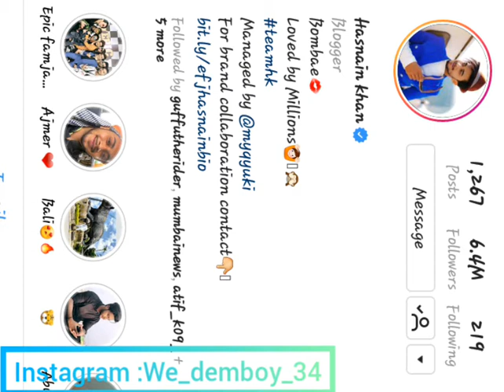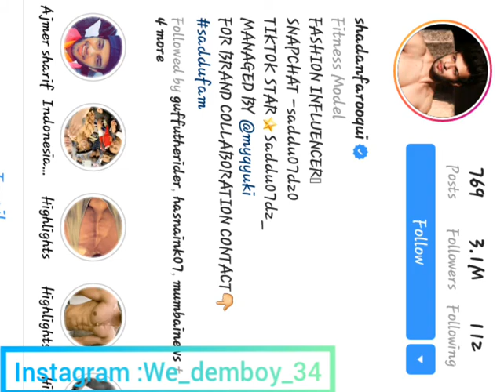Mr Faisu Tik Tok Id Back | Mr Faisu 07 ,Hasnain 07,saddan07 Tik tok id return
In this video i talk about team 07 tik tok id is back so enjoy the vlog🔥

Aaj ke is video mai maine bataya hai ki mr faisu ,hasnain 07,saddan 07 ,tik tok id back or return back

All rights reserve under sec 76 of 1996 act a video may be use for fair purpose our all videos are for betterment for our society and for educational,scholarships,and service oriented videos so if any video found its only for promotional activity and no copyright if you have any doubt about my video then kindly contact me